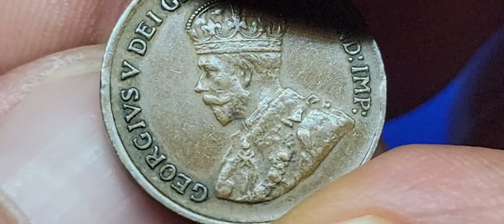1929 Canadian One Cent (High Nine)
Our lovely 1929 Canadian One Cent (High Nine)

🎞 0:00 1929 Canadian One Cent (High Nine)